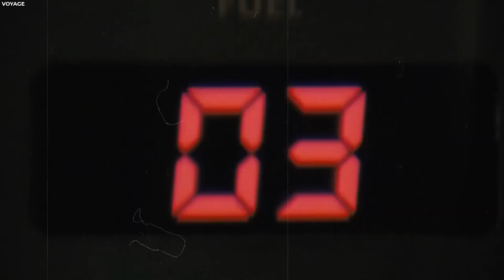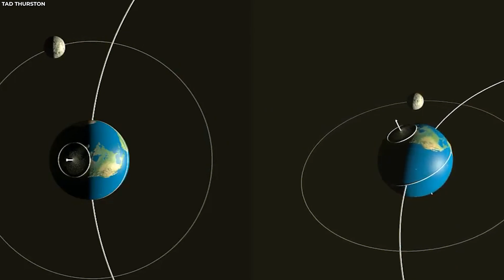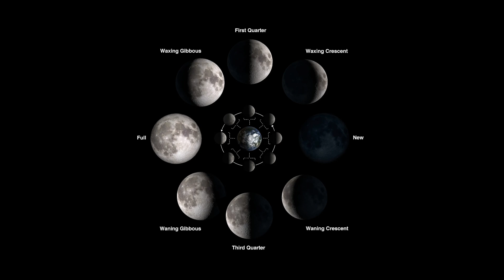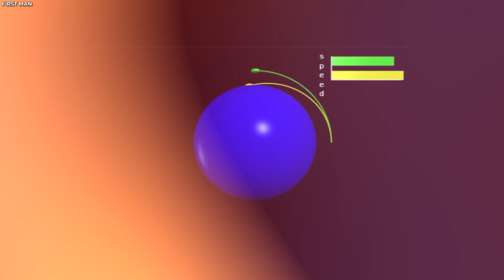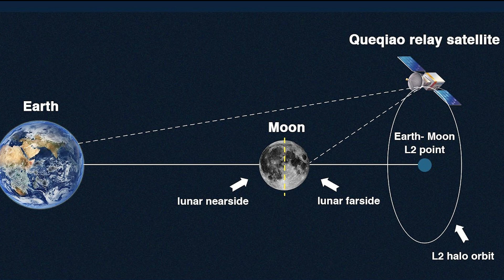Apollo 11 Astronaut Reveals Hidden Secret About Mission to Far Side of The Moon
An Apollo 11 astronaut has shared a groundbreaking revelation about the mission's undisclosed journey to the moon's far side. This revelation sheds new light on the historic lunar landing, revealing previously unknown aspects of the mission and offering fresh insights into human space exploration. The secret, touching on the intricacies of space travel, lunar research, and technological feats, has sparked renewed interest and speculation among space enthusiasts, historians, and scientists alike. This disclosure adds a fascinating chapter to the story of Apollo 11, emphasizing the mission's enduring legacy and impact on space discovery.

Third and less known astronaut of Mission Apollo 11 from 1969, Michael Collins, has now went public to discuss what exactly happened during that mission.